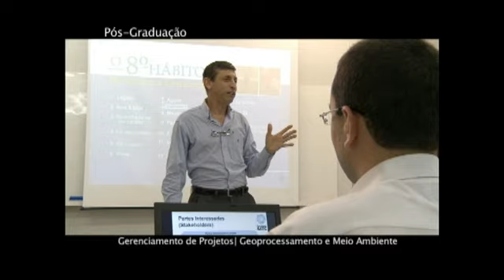Graduação e Pós-graduação Satc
Educação e tecnologia gerando soluções.